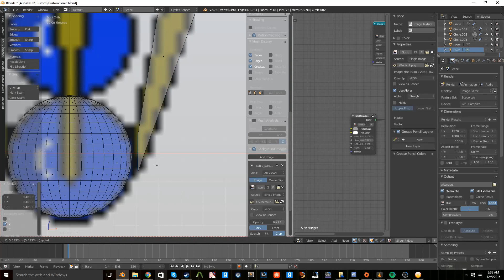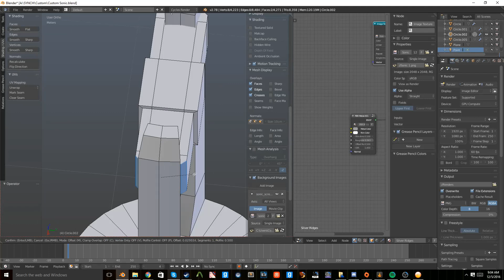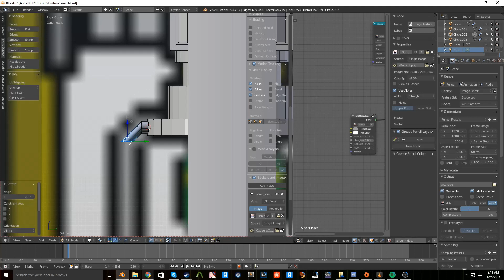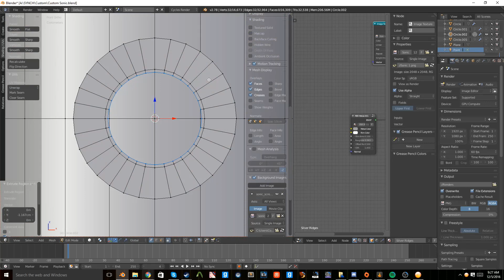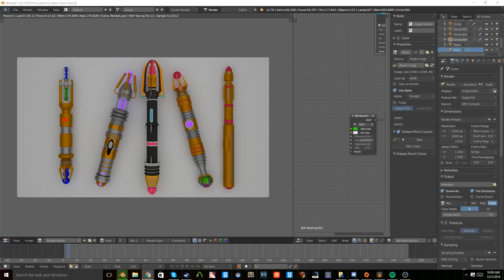Sonic Screwdrivers - Speed Art & Modeling!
Watch the Drunk Turtle create his Custom Sonic Screwdrivers and texture them when sped up!

If you enjoyed this video, please consider a subscription! It let's me know what videos I should be making!